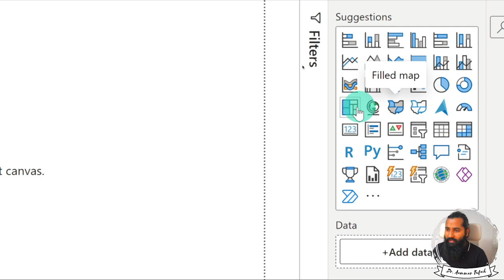2.22. Filled GEO Maps in Power BI Desktop | Power BI tutorials for Beginners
Video Description:
Learn how to create stunning Filled GEO Maps in Power BI Desktop with this beginner-friendly tutorial! In this video, we'll explore the power of location analytics and show you how to visualize your data on a map with filled regions.

What You'll Learn:

How to create a Filled GEO Map in Power BI Desktop
How to add latitude and longitude coordinates to your data
How to customize your map with different visualizations and themes
How to use Filled GEO Maps to gain insights into your data
Power BI Tutorials for Beginners:

This video is part of our Power BI tutorials for beginners series, designed to help you get started with Power BI and unlock the power of business intelligence. Whether you're a student, a professional, or just starting out with Power BI, this video is perfect for you.

Location Analytics:

Filled GEO Maps in Power BI Desktop are a powerful tool for location analytics, allowing you to visualize your data on a map with filled regions and gain insights into geographic trends and patterns. Whether you're analyzing customer data, sales data, or any other type of data, Filled GEO Maps can help you uncover hidden insights and make informed decisions.

Power BI Tutorials
Power BI Desktop
Filled GEO Maps
Location Analytics
Business Intelligence
Data Visualization

Power BI Filled GEO Maps
Power BI Location Analytics
Power BI Tutorials
Power BI for Beginners
Power BI Desktop Tutorial
Business Intelligence Tools
Data Visualization Tools